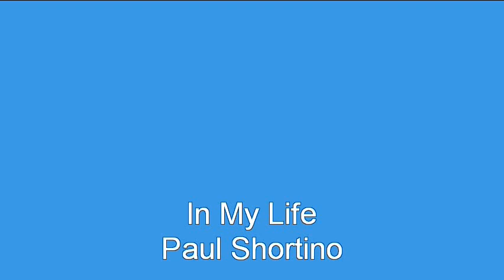In My Life